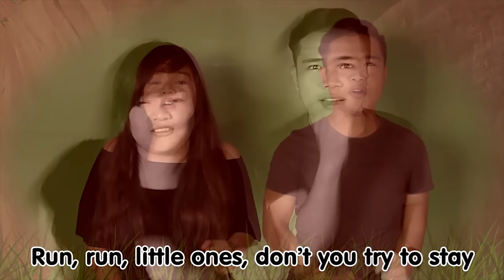The T-REX Song (The Tyrannosaurus Rex Song) | Dinosaur Sing Along - Muffin Songs Original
The Tyrannosaurus Rex Song (The T-REX Song)

V1
It is time to use / all our force,
And go back in time to meet dinosaurs.
Hold on tight / and get ready to go,
This is Earth 65 /  millions years ago.

V2
Watch out! Watch out! / Who goes there?
It’s Tyrannosaurus / so be aware!
Short arms, sharp teeth-and  no six-packs,
Step aside when you see / Tyrannosaurus Rex.

C1
Run, run, little ones,
T-Rex wants some food,
He is heavy 7 tons
And doesn’t look so good.

Don’t you try to stay,
His teeth are big as guns and even
lion is his prey.

V3
He is 40 feet long / and 15 feet tall,
You better hide when / you hear his call.
Amazing eyesight / and strong jaws,
He rips flesh with his /savage claws.
V4
He moves fast with / his big feet,
T-Rex is hungry / and he likes meat.
If you think T-Rex / is coming here,
Don’t panic or he will / smell your fear.

Spoken:
“You better check behind that stone,
‘coz T-Rex likes to hunt alone.”

V5
Forest is his home / so BE aware,
T-Rex can jump out / from everywhere.
Small meal, big meal,/ T-Rex doesn’t care,
HE will catch/  anything and never plays fair.

V6
He is not picky / but one food tops,
So his LUNCH is often / a Triiiceratops.
If you see him coming,/ run to the shore,
T-Rex’s stomach has ,,, always room for more.

Coda
You are safe for now,/ so you can all relax,
But never forget /  a song about Tyrannosaurus Rex.